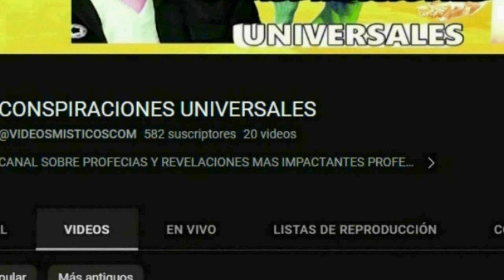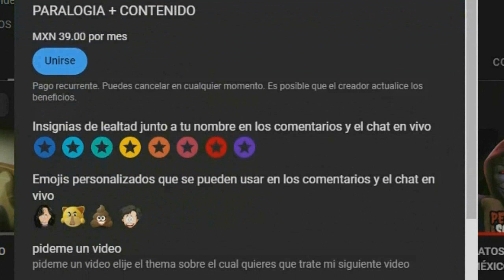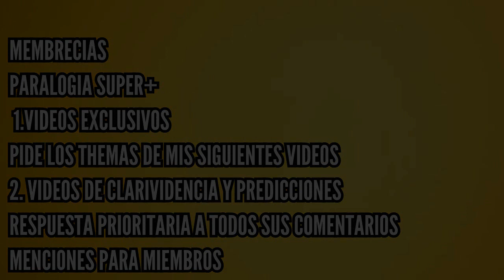ESPIDERMAN 4 SALDRA EN EL CINE EPÍCO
confirmado espiderman 4 saldra en el cine todavia no hay fecha de estreno pero loque si es real esque esque habra la 4 entrega de la saga de sam raimy recordemos que las 2 principales secuelas fueron un exito en taquilla en mi opinion personas estas peliculas eran muy buenas lamentablemente la tercera pelicula de espiderman no fue muy buena por eso el universo de espiderman fue reiniciado sin duda alguna estas peliculas del hombre araña son realistas tienen accion epica espiderman 4 saldra en los cines la estabas esperando
Únete a este canal para acceder a sus beneficios: